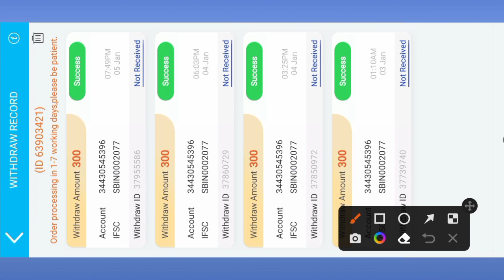Teen Patti live new update// teen Patti live 3 Patti online// teen Patti live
teen Patti live new update

teen Patti live news

teen Patti live 3 Patti online

teen Patti live new version

teen Patti live 2

teen Patti